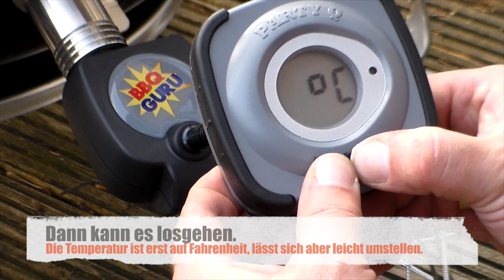019 - Unboxing und Montage Party Q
Hier möchte ich Euch meinen Party Q von BBQ Guru vorstellen.
Es ist eine batteriebetriebene Lüftersteuerung die es ermöglicht, eine gleichbleibende Temperatur im Smoker zu gewährleisten.

Hier zeige ich Euch, wie er montiert wird. Der erste Einsatz ist dann in Folge 020.